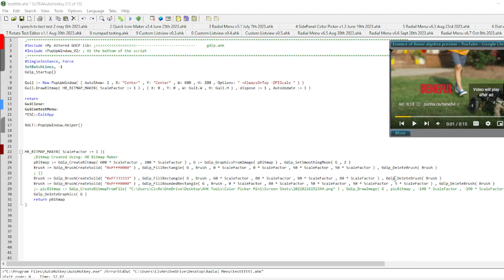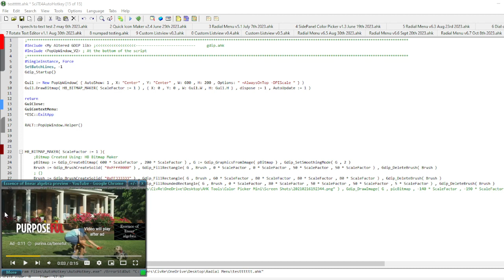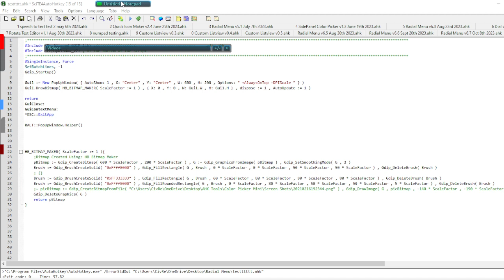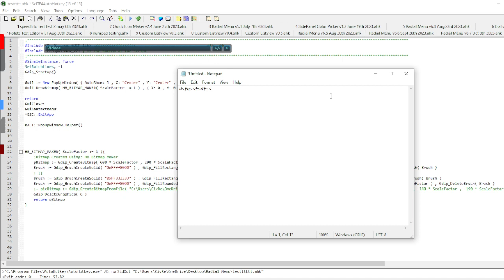Scripts I Wrote Using AutoHotkey - 5. Dock it